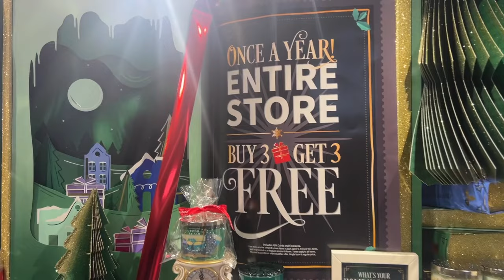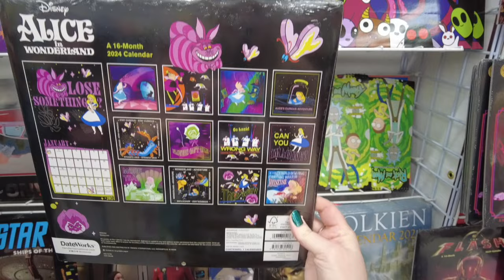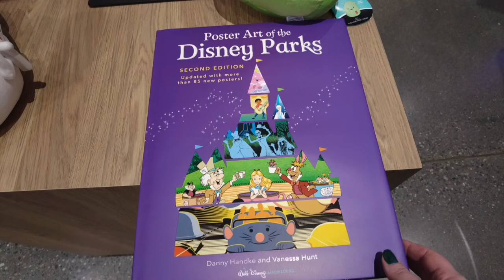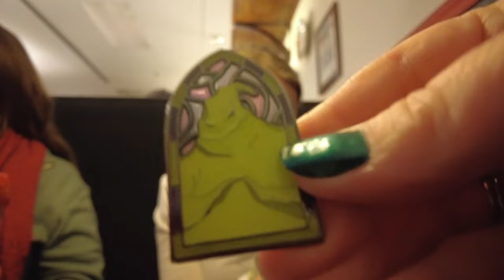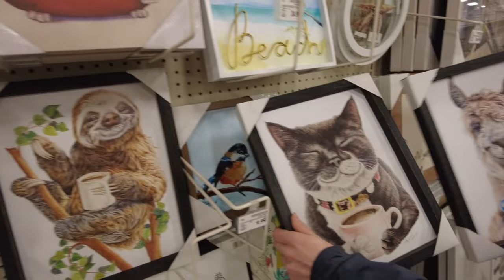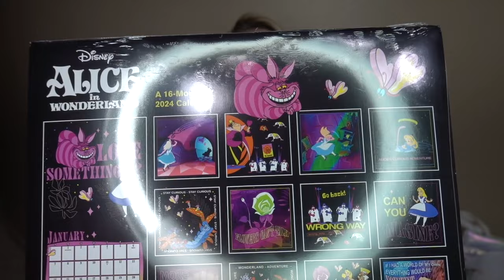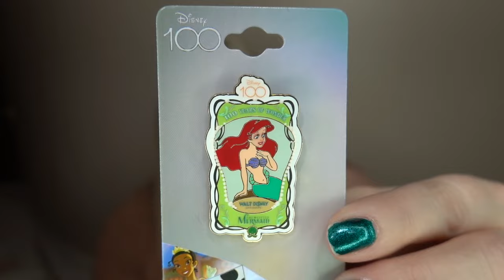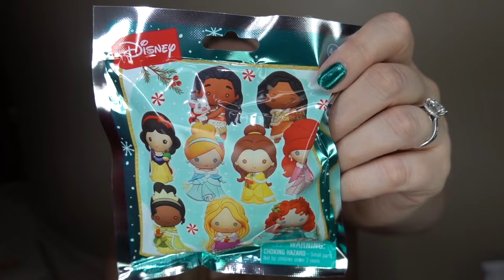Black Friday Bargain Shopping 2023 🛍️🤑 Shop with Us & Haul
Step into the thrilling world of Black Friday shopping with my friends Lindsay, Sierra and I in my latest vlog and haul adventure! Join the excitement as we navigate through the bustling aisles of top-notch stores like Ulta, BoxLunch, Target, Hot Topic, Fred Meyer, Kohl's, and Bath & Body Works.  Don't miss out on the post-shopping haul where I unveil the treasures acquired during this epic journey. It's not just a vlog; it's a front-row seat to the Black Friday extravaganza you won't want to miss! Grab your popcorn, sit back, and join me on this shopping adventure – because the deals are hot, and the excitement is even hotter!